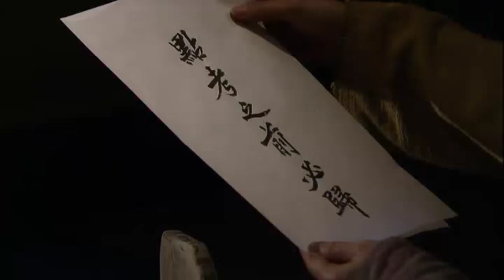[HIT] 정도전-조재현, 위험에 처한 사대부 향해가 유배지 이탈.20140126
위험에 처한 사대부를 향해가는 조재현